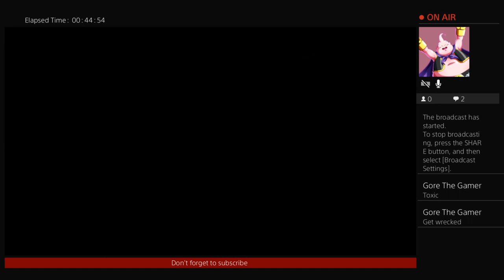Hooking with seth evans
Welcome everyone this is the 2nd channel for RWA we play all sorts of different games out of character so don't miss it!